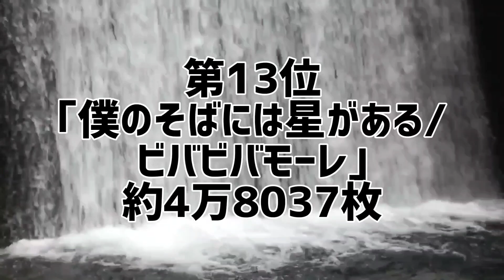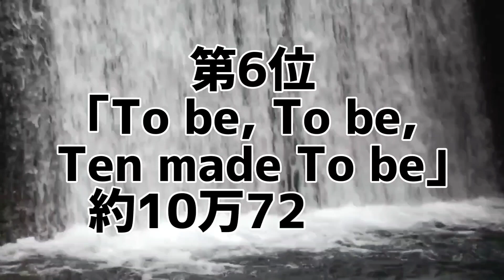タッキー&翼シングル&アルバム歴代売上ランキング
(メンバー)
滝沢秀明、今井翼

タッキー&翼のシングルとアルバルを売上枚数別にランキング化。
あなたは本当のタッキー&翼を知っていますか？

タッキー&翼シングル&アルバム売上ランキング
1位 ｢Venus｣
2位 ｢夢物語｣
3位 ｢Ho!サマー｣
4位 ｢仮面/未来航海｣
5位 ｢One Day, One Dream｣
6位 ｢To be, To be, Ten made To be｣
7位 ｢×～ダメ～/Crazy Rainbow｣
8位 ｢愛想曲｣
9位 ｢恋詩-コイウタ-/PROGRESS｣
10位 ｢SAMURAI｣
11位 ｢愛はタカラモノ｣
12位 ｢Heartful Voice｣
13位 ｢僕のそばには星がある/ビバビバモーレ｣
14位 ｢Journey Journey～ボクラノミライ～｣
15位 ｢抱夏-ダキナツ-｣
16位 ｢山手線内回り～愛の迷路～｣
●アルバム売上ランキング
1位 ｢Hatachi｣
2位 ｢タキツバベスト｣
3位 ｢Twenty Two｣
4位 ｢Two You Four You｣
5位 ｢Thanks Two you｣
6位 ｢TEN｣
7位 ｢TRIP&TREASURE｣
8位 ｢Two Tops Treasure｣
9位 ｢TRIP&TREASURE TWO｣

10代俳優･女優別主演映画総興行収入ランキング

20代俳優･女優別主演映画総興行収入ランキング

30代俳優･女優別主演映画総興行収入ランキング